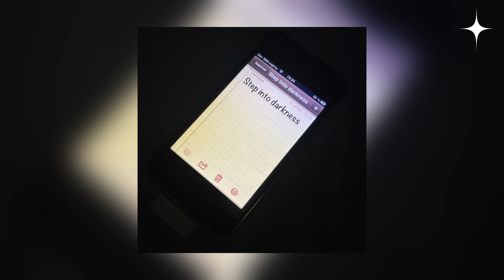kayominar feat. MARKENLY - step into darkness (released by Mars Music)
kayominar

 ✱ Змінюємо музичну індустрію
❗️Працювали з: Індаблек, Райчу, йо, L1TNEYY, LIL SMALL, lonely sorra, YungKerya, Kostiuchenko, Guber, Krizz

text⇣

не знаю як сказать
мені ще треба час
знову insomnia
бачу на ній full dark
feel only you at night
ангели на плечах
говорить "whould you like?"
але я знову lie
знову я lie я лише хочу знову
на мені архівні дизайни, але завжди хочу
more
c bro ми high
так це homixde
прошу never lie
з нею завжди fly

чужа кров на моїй кофті від prada
я навіть не розумію як я сюди потрапив вдягнула vivienne бо її бліки це яскравість
я step into darkness щоб не бачити як вони try
всі вони померли від мене це bloody time
не факаюсь я с ними для мене це все обман
я їду на у-3 але знаю що lonely time
я знову помираю Марко скаже як

yuh, yuh
В мені знову препарат
Вони всі хотять забрати нас
Моя темна сторона
Не дає шанс
Step in the darkness
На мені дизайнер
Ти ніколи не зможеш бути там й де ми
Я можу сіяти тільки в темряві
Старий Марко вже помер
Я його вбив